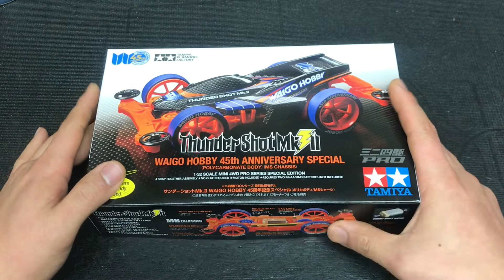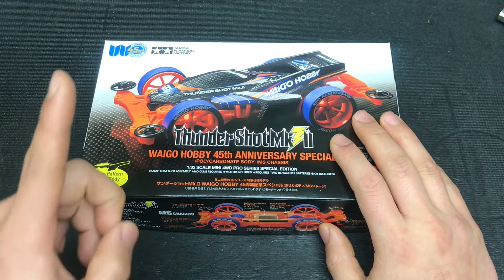189A 雷擊 偉高模型45周年香港特別版 開箱影片『ミニ四駆』ARENA MINI 4WD CLUB 四驅車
roywu0129